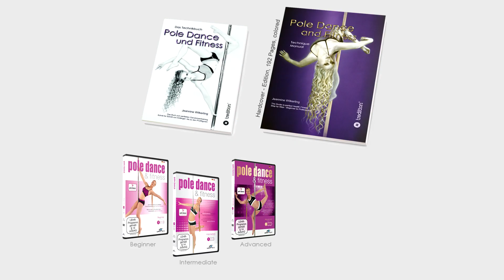Miss & Mister Pole Dance Germany 2015 - Alice Meszaros - Finalist - Professional Women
6th Miss & Mister Pole Dance Germany 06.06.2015 / 6. Deutsche Pole Sport Meisterschaft

Organisation: Jeannine Wilkerling & Sabrina Pankow
Host: TSG Blau Gold Giessen e.V.